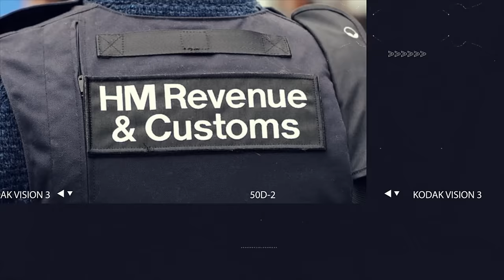John Abbott Part 4 San Quentin Prison California | Podcast 225 Aryan Brotherhood Edmund Kemper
The jaw-dropping story of a gunman the media labelled as an extremely dangerous super-villain with an IQ of 180 trained in a deadly Japanese martial art. During 2 shootouts with the cops, John lost his brother and crime partners. He escaped from San Quentin prison, California.